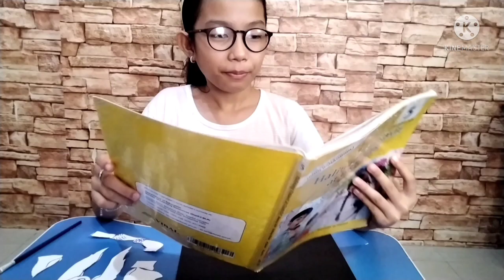Cardboard Printing ni Mariang Makiling || Grade 5: Arts